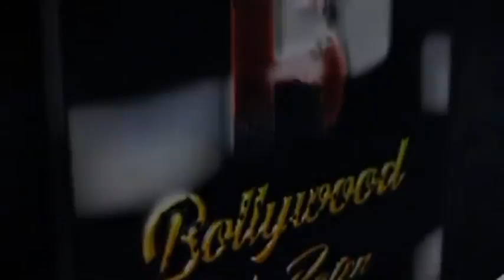Mika Singh At Andheri Cha Raja To Seek Blessings